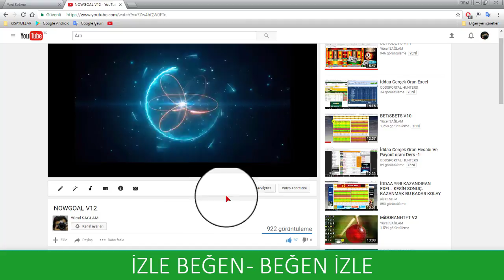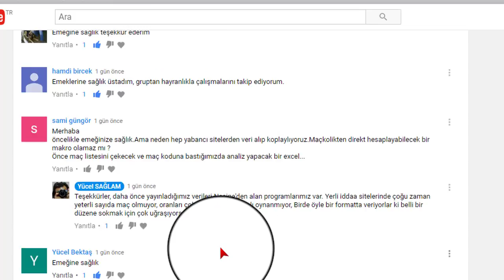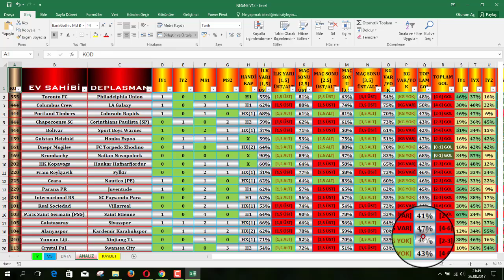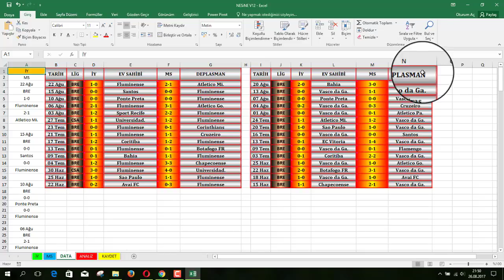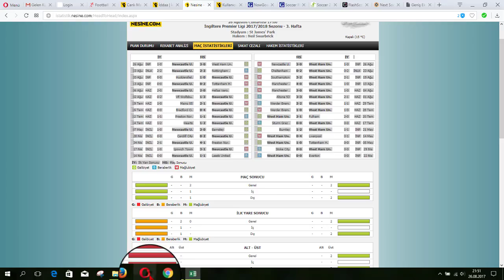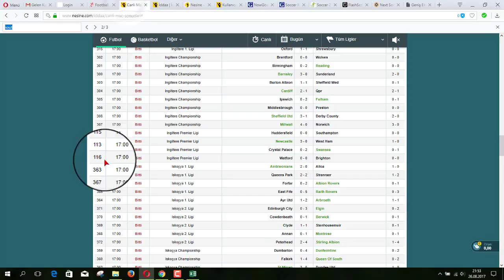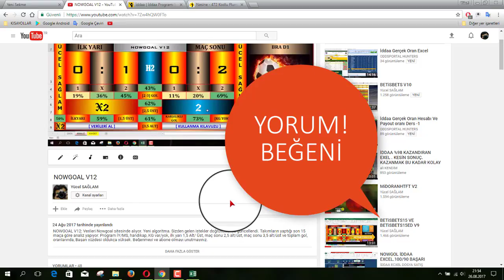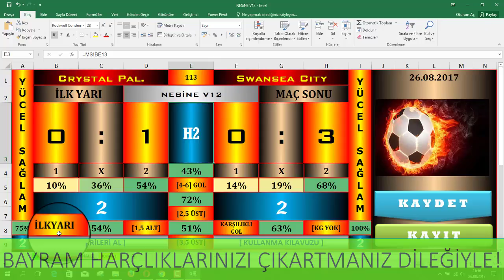NESİNE V12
NESİNE V12: Verileri Nesine sitesinden alıyor.  Kolay, basit analiz. Yeni algoritma. Sizden gelen istekler doğrultusunda güncellendi. Takımların yaptığı son 15 maça  göre analiz yapıyor. Program İY/MS, handikap, KG var/yok, ilk yarı 1,5 Alt/ Üst, maç sonu 2,5 alt/üst, maç sonu 3,5 alt/üst ve toplam gol, oranlarında, Başarı yüzdesi oldukça yüksek.

Konusunda oldukça başarılı bir excel. Tamamen ücretsiz olup, dosyayı aşağıdaki facebook gruplarından indirebilirsiniz.

iddaa
iddaa excel
iddaa analiz
iddaa taktik
iddaa kazanma
iddaa tahmin
iddaa programı
iddaa sistem
iddaa sonuçları
iddaa tutturma
iddaa kuponu
iddaa alt üst
iddaa analizi
iddaa analizleri
iddaa bülteni
iddaa bestesi
iddaa banko
iddaa bayi
iddaa basket
iddaa basketbol excel
iddaa bahis
iddaa basketbol
iddaa bayii
iddaa basketbol handikap nedir
iddaa canlı
iddaa cafe
iddaa excell
iddaa formülü
iddaa flashscore
iddaa futbol
iddaa flashscore taktiği
iddaa formül
iddaa filmi
iddaa farklı sistemler
iddaa fenomenleri
iddaa formülleri